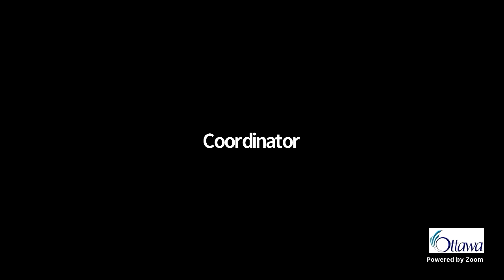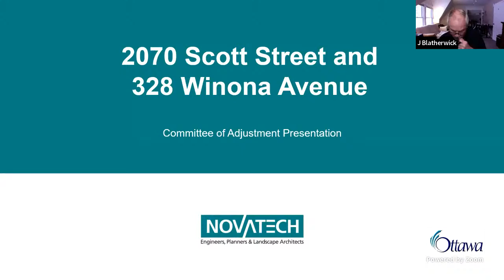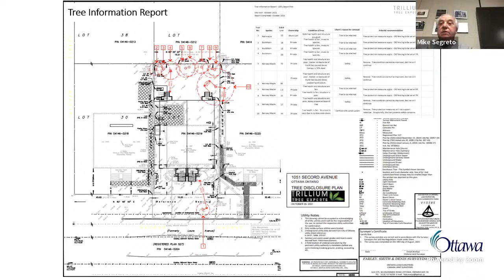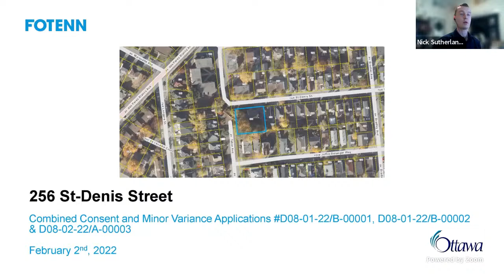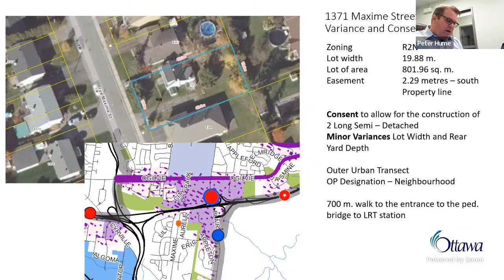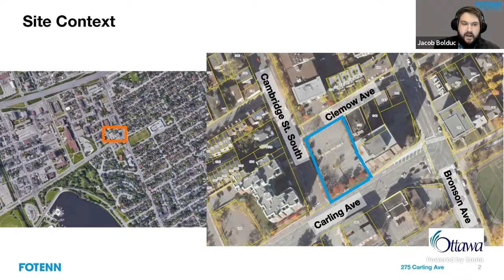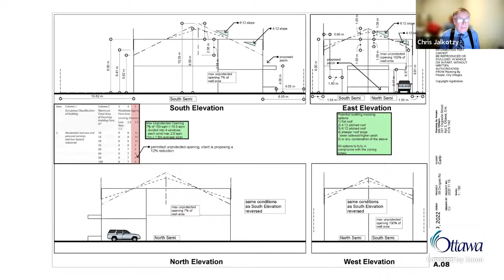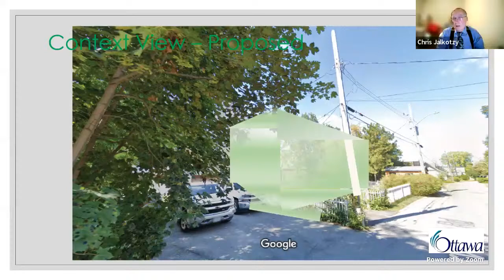Panel 1 Hearing February 2, 2022